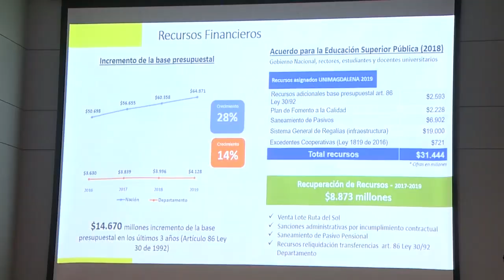BA427_GESTIÓN DEL RECTOR PABLO VERA SALAZAR ES CALIFICADA COMO EXCELENTE POR EL CONSEJO SUPERIOR DE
Los consejeros superiores destacaron temas como el desarrollo y crecimiento académico, el fortalecimiento de la investigación e internacionalización y la eficiente administración de los recursos financieros que ha significado en mayores beneficios para la comunidad universitaria.